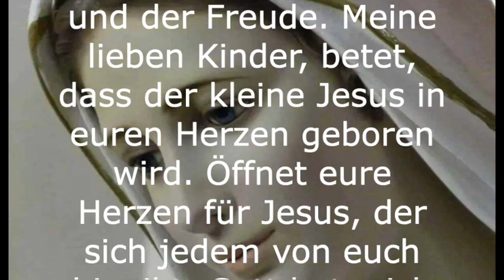🇩🇪 Medjugorje, Botschaft vom 25. November 2020 auf Deutsch 🇩🇪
Letzte botschaft der Königin des Friedens vom 25. November 2020 durch die Visionärin Marija Pavlovic-Lunetti.